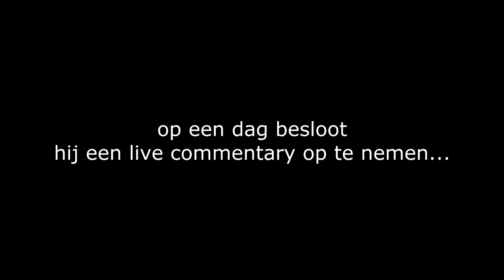Een Waargebeurde Live Commentary...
Heb medelijden met mij...
300 likes = :)